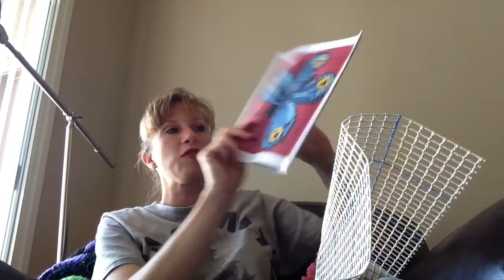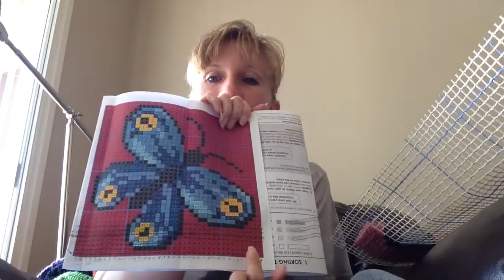Latch Hook Rug blah blah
I bought a latch hook rug a few weeks ago because I used to do them 30 years ago...it's not the same. At the top of the video, on the right upper corner, you will see a little "i", if you want to see the video where I bought the latch hook in a haul, I have the link up there.